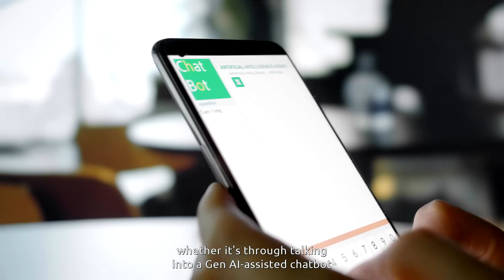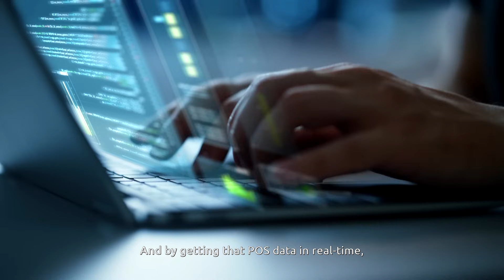How Gen AI is revolutionizing consumer experiences | Retail in 2025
Join us as we delve into the incredible advancements in AI technology, exploring how these tools are transforming consumer interactions, enhancing product ideation, and creating a more connected and intelligent marketplace. From personalized fashion advice to dynamic pricing strategies, see how AI is becoming an indispensable friend in your shopping journey.